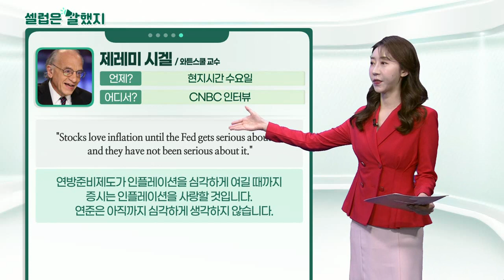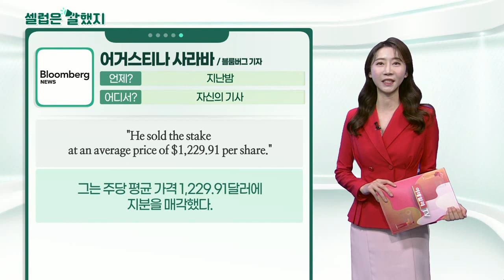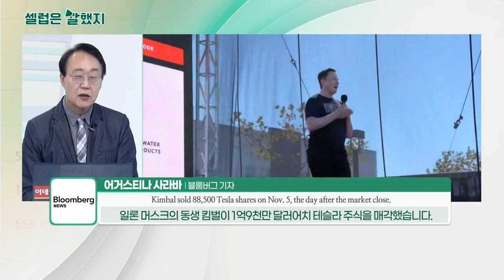제레미 시겔(와튼스쿨 교수) / 짐 크레이머(CNBC 진행자) / 어거스티나 사라바(블룸버그 기자)_셀럽은 말했지 (20211111)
제레미_시겔(와튼스쿨 교수) / CNBC 인터뷰
"Stocks love inflation until the Fed gets serious about it, and they have not been serious about it."
연방준비제도가 인플레이션을 심각하게 여길 때까지 증시는 인플레이션을 사랑할 것입니다. 연준은 아직까지 심각하게 생각하지 않습니다.

"Maybe it’ll be at the December meeting. Maybe it’ll be a little bit later."
(연준이 인플레이션을 심각하게 받아들이는 것은) 아마도 12월 회의에서 그럴 수 있습니다. 그보다 더 이후일 수도 있겠죠.

짐_크레이머(CNBC 진행자) / CNBC (매드머니)
"Even if everything goes right for Rivian, this industry is getting a little crowded in here. When Tesla was starting out there was nobody else."
리비안에게 모든 일이 순조로워 보이지만, 해당 산업은 너무 경쟁자가 많습니다. 테슬라가 처음 시작할 때는 아무도 없었습니다.

"I’d much prefer to stay on the sidelines and get my electric vehicle exposure from Ford."
저는 옆으로 물러나서 포드를 선택하겠습니다.

어거스티나_사라바(블룸버그 기자) / 자신의 기사
"Kimbal, a Tesla board member, sold 88,500 Tesla shares on Nov. 5, the day after the market close."
테슬라 이사인 킴벌은 11월 5일에 테슬라 주식 8만 8,500주를 장 종료 후 매각했다.

"He sold the stake at an average price of $1,229.91 per share."
그는 주당 평균 가격 1,229.91달러에 지분을 매각했다.